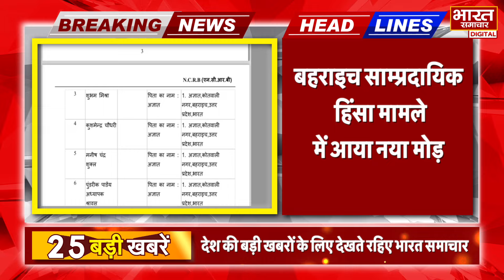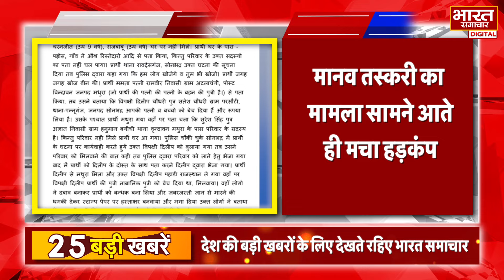22 October 2024 | UPNews Uttar Pradesh Ki Taja Khabar Mukhya Samachar Yogi|Akhilesh| PoliticalNews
22 October 2024 | UPNews Uttar Pradesh Ki Taja Khabar Mukhya Samachar Yogi|Akhilesh| PoliticalNews